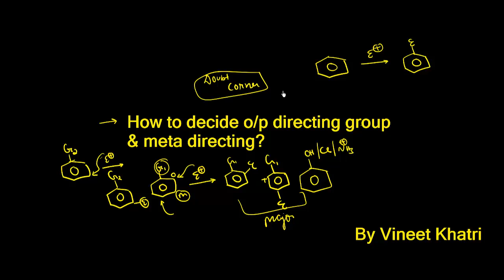Trick for Ortho para meta directing groups | IIT JEE & NEET | Vineet Khatri Sir | ATP STAR Kota